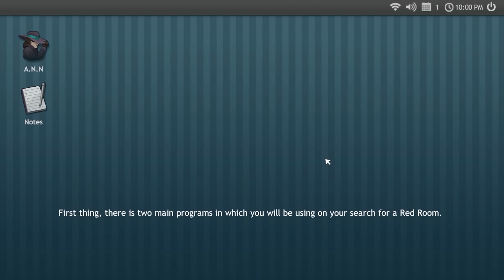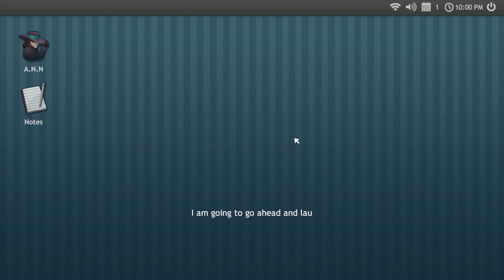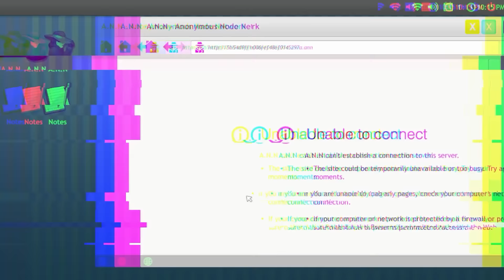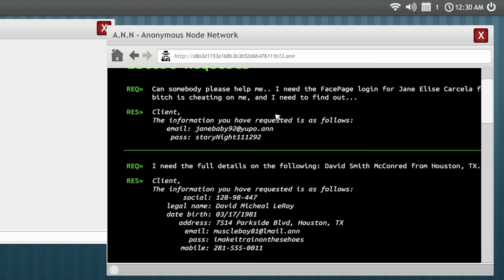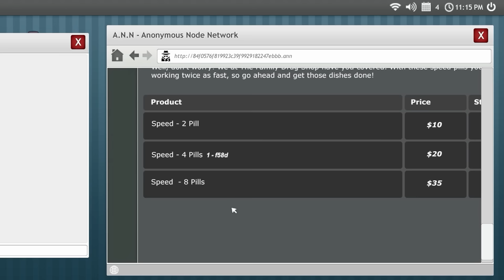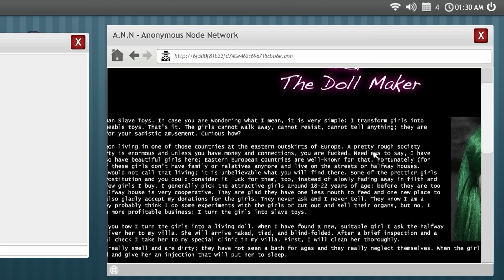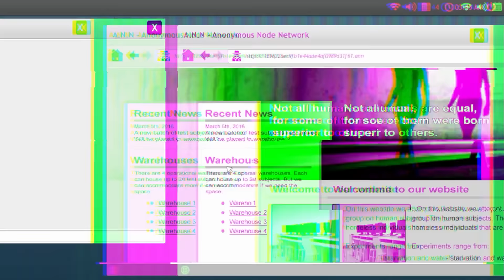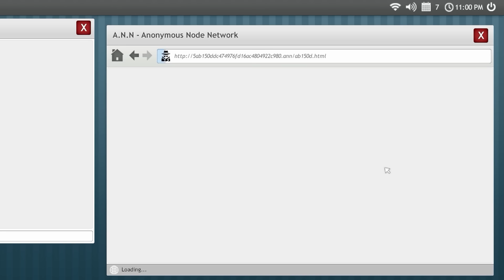DARKNET/DEEP WEB GAME! - Welcome to the Game | Let's Play Deep Web DarkNet Simulator Deutsch German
Welcome to the Game Deutsch German: Der DarkNet/ Deep Web Simulator!
 Let's Play Darknet Deep Web Simulator Game Deutsch German Gameplay

Daniel E.
Postfach 52 03 16
12593 Berlin